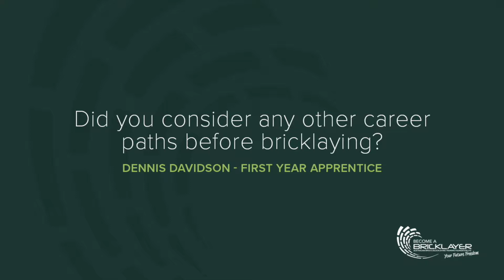Did you consider any other career paths before bricklaying?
Dennis tell us about starting a university course before deciding that bricklaying was the path for him.

Australia currently has a skills shortage in bricklaying so there are many opportunities for bricklayers and for those starting a bricklaying apprenticeship.

Enjoy being outdoors, like working with your hands and love seeing the end results,

Help spread the word and let's help address the skill shortage in Australia. Creating more Australian Jobs!

Our Mission
To ensure there is an adequate and competent Brick and Blocklaying workforce to support the demand for Bricks and Blocks as a construction material. To improve the standing of Brick and Blocklayers within the industry.

Our Vision
To be acknowledged as the trusted leader in delivering capability to sustain the future workforce of the clay brick and concrete masonry industry

ABBTF 4 pillars
To support our Vision and Mission, it is important that our business model remains agile and flexible in an ever-changing environment.

ABBTF aims to meet industry challenges and increased demands through a cohesive and organised business model which is focused on the following four pillars –Attract, Prepare, Place and Retain.

Our refined business model now reflects our strategic objectives and will drive a suite of operational activities which are focused on candidate care, the apprentice pipeline, filling vacancies, individual and team responsibilities.

Attract
ABBTF’s attraction activities and efforts are focused on maintaining and developing a throughput of quality and eligible candidates.

Prepare
ABBTF provides a suite of tailored and interactive programs aimed at ensuring candidates are prepared and suited to a career in bricklaying.

Place
ABBTF’s #1 priority is the placement of candidates into bricklaying vacancies and to support employment outcomes across the industry including: work trial, pre-apprenticeship training, apprenticeships and trade based roles.

Retain
ABBTF will lead the industry in providing a range of services and support, at critical milestones, to improve the retention of apprentices currently under training.

Start a career in the building and construction industry by becoming a bricklaying apprentice. Bricklayers have career options! You can be whoever you want. From a Brickie, to Self Employed Builder, to Project Manager to a Construction Manager!